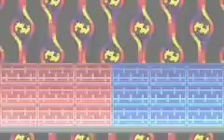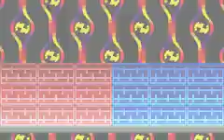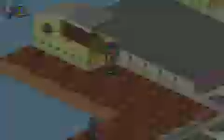Megaman Battle Network - Episode 15